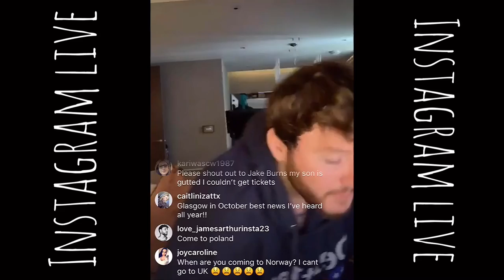James Arthur - Cars Outside (Instagram Stories)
James Arthur on Instagram Live recently (31.05.19).

➡ I ALSO run a James Arthur fan account known as "James Arthur Shows" across a number of social media channels, please check them out to find out the latest updates on James Arthur using the following links.

♡LINKS♡